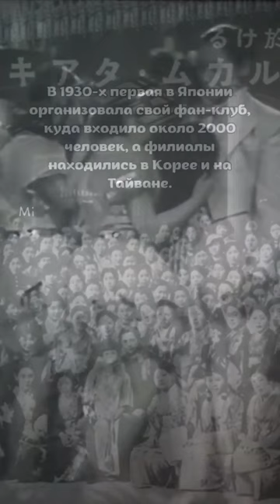МИЗУНОЭ ТАКИКО - первый секс символ Японии